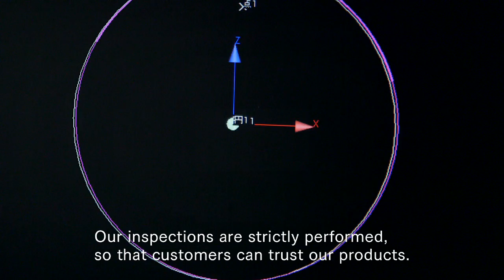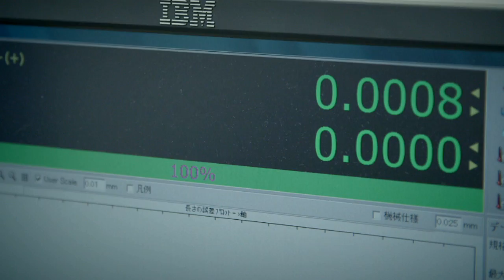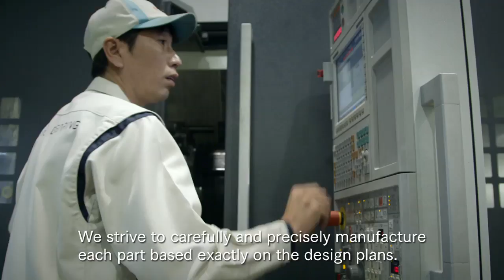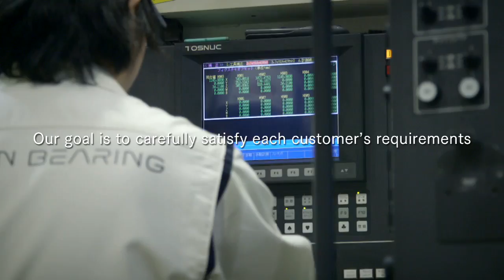Nippon Bearing - More Comfortable Lives in This World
More Comfort Lives in This World - NB Linear Motion Systems

NB Linear Motion Products
Linear Actuators
Linear Guide Rails
Linear Ball Bushings
Linear Shafts
Crossed Roller Guides / Slide Tables
Ball Splines